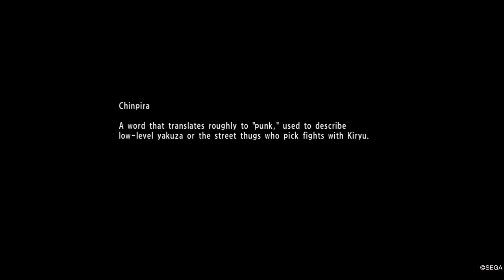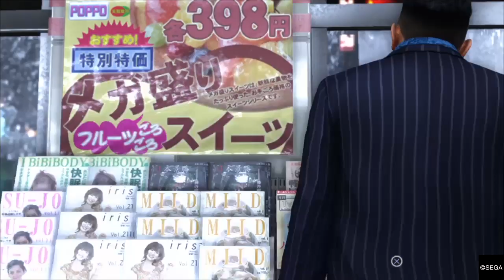Yakuza 6: The Song of Life | Ch.6 Footsteps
The Hirose boys show Kiryu a photo of Tatsukawa, the young man they believe to be Haruto's biological father. Someya steps into the Hirose Family office to apologize to Kiyomi. It's revealed that they have a little girl together back in Tokyo.

Kiryu leaves Haruto in Kiyomi's care and heads back to Kamurocho with Nagumo and Yuta in search of Tatsukawa.

A good place for information is Stardust, a club run by a couple of Kiryu's old friends. They run into Yuya, the previous manager who explains that Kazuki doesn't own Stardust any longer.

Apparently, Koreans have taken over the club and it's now being run by the Jingweon mafia. At the Alps Cafe, Kiryu, Yuya and the Hirose boys meet the new proprietor of Stardust, Joon-gi Han.